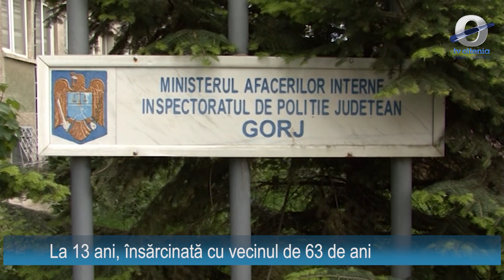La 13 ani, însărcinată cu vecinul de 63 de ani